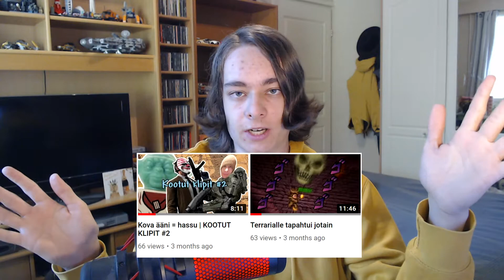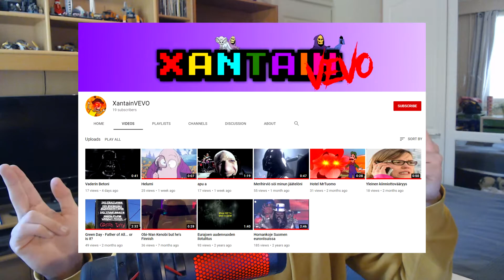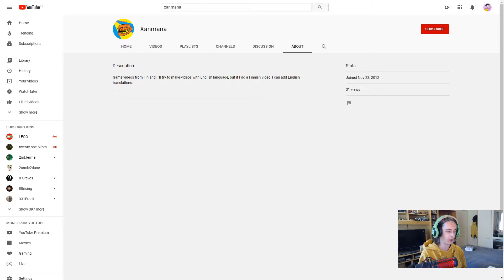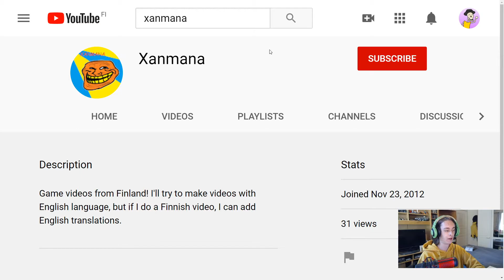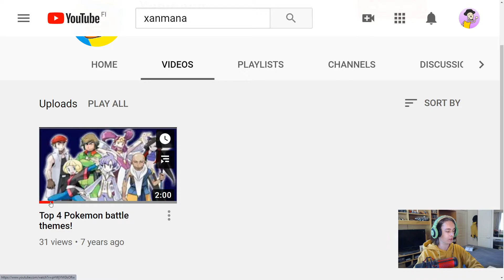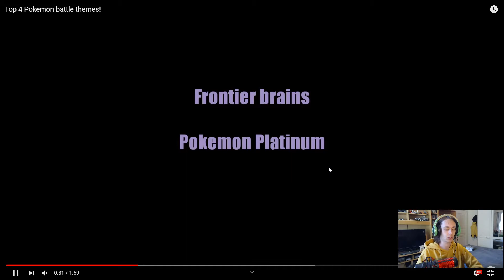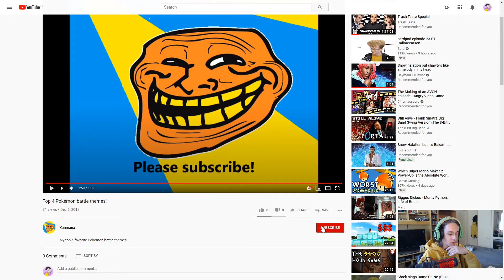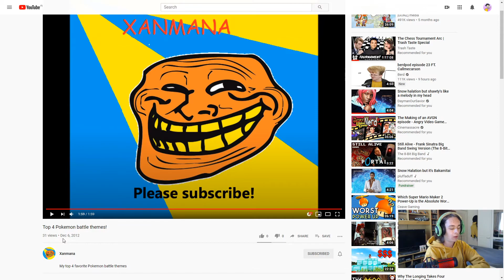Missä streamit? | Luupuuro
Miksi lopetin livestreamaamisen? Mitä pelivideoille on tapahtunut? Luupuuron ensimmäisessä jaksossa vastaan näihin kysymyksiin ja tutkin seitsemän vuotta sitten tapahtunutta katastrofia.